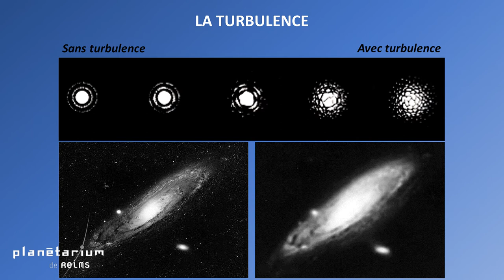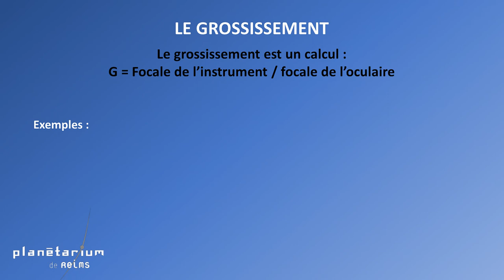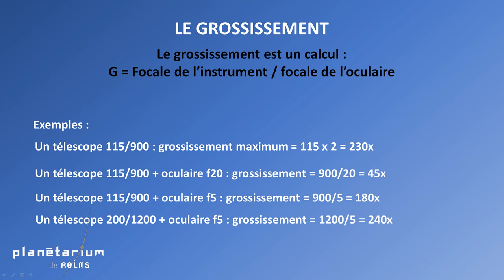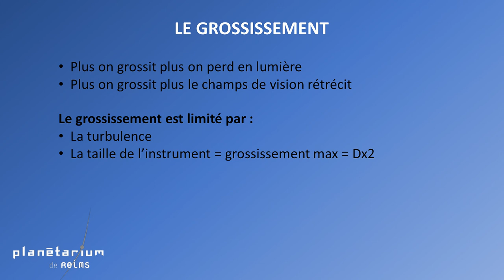Qu'est ce que le grossissement d'un télescope ?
Comment calcule-t-on le grossissement d'un télescope ? Quels sont les avantages et inconvénients du grossissement ? Quand doit-on grossir l'image ? Quel est le grossissement maximum autorisé par un télescope ? Présentation : Sébastien Beaucourt, médiateur scientifique au Planétarium de Reims.